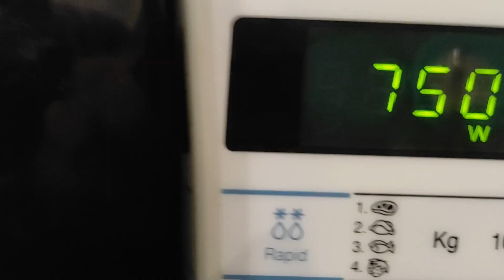TORTILLA de PATATAS con ESPINACAS - Tortilla española de espinacas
En esta receta vamos a hacer una tortilla de patatas a la que vamos a añadir espinacas. es una combinación de ingredientes muy rica y nutritiva que hacemos muy a menudo. Esperamos que os guste.